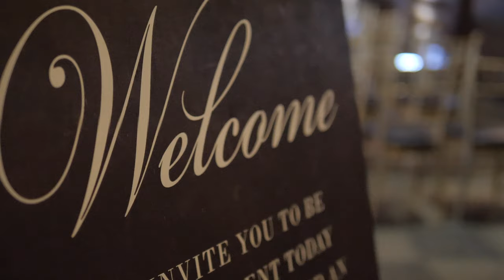Caralyn + Brian's Teaser Wedding Video // Statler City // Buffalo, NY